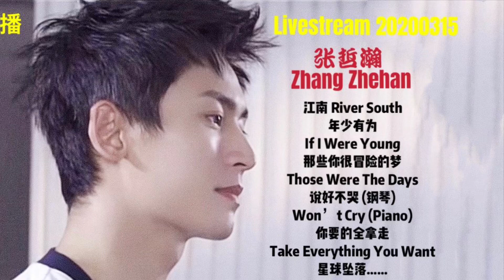一直播【歌曲合集 Song List】(歌词版 Lyrics Live Cover) 张哲瀚Zhang Zhehan Livestream 20200320 (非录音室专业录制)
【歌曲合集 Song List】(歌词版 Lyrics Live Cover) 张哲瀚一直播  Zhang Zhehan Livestream 20200320 (Non-studio professional recording 非录音室专业录制)

歌单 ：
江南 River South
年少有为
If I Were Young
那些你很冒险的梦
Those Were The Days
说好不哭 (钢琴)
Won’ t Cry (Piano)
你要的全拿走
Take Everything You Want
星球坠落.
Planet Fallen